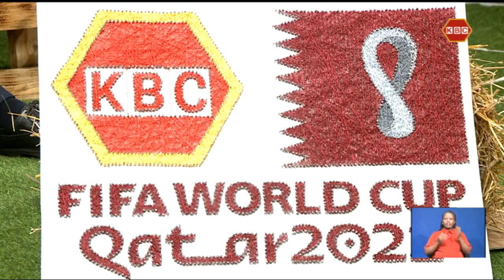String Artist Victor Kaberia designs National Broadcaster's Logo with the FIFA 2022 World Cup logo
One On One with String Artist Victor Kaberia, who designed the National Broadcaster's Logo on a board with the FIFA 2022 World Cup logo.